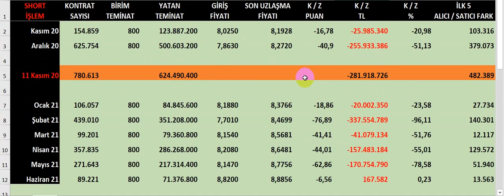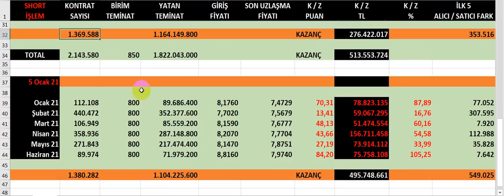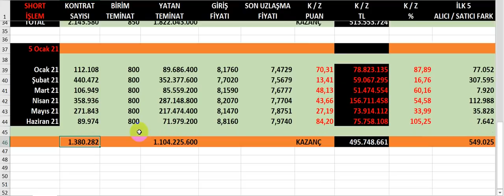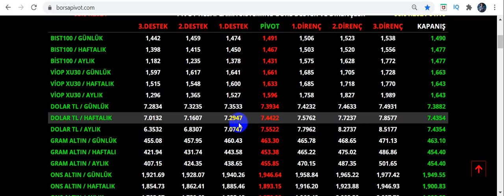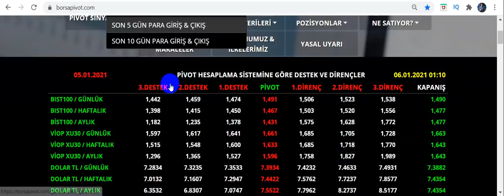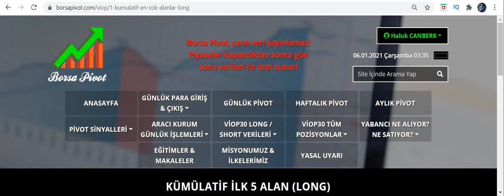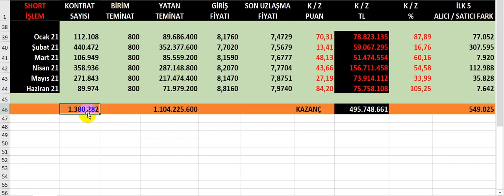DOLAR TL ' de Merkez Bankası VİOP da Bu Kadar Short Pozisyonu Neden Halen Kapatmıyor...?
TCMB elinde ki Dolar viop short pozisyonlarını neden halen kapatmıyor...?
Dolar daha ne kadar düşer, 2021 in ilk 3 ayında Dolar hangi sinyalleri veriyor...?

Dolar 2021 de ne olur, ne olacak
Dolar yeni yılda ne olur,
Dolar ne zaman 8 olur,
Dolar yükselecek mi,
Dolar 2021 de kaç olur,
Dolar ocak ayında ne olur,
DolarTL,
Dolar kuru,
haluk canberk,
dolar bugün,
Dolar analiz,
Dolar canlı,
Dolar kuru,
Dolar tahmini,
Dolar tl tahminleri,
Dolar tl
Dolar tl,
Foreks,
Forex,
usdtry,
Kur,
Ons altın,
Para kazanma yöntem,
Parite,
Piyasa beklenti,
Hisse öneri,
Dolar kaç olur,
Borsa eğitim,
Viop eğitim,
Viop dersleri,
Piyasa bugün,
Piyasa döviz,
Piyasa haberleri,
Usdtry yorum,
usdtry analiz,